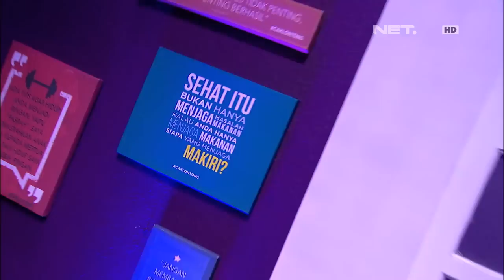Waktu Indonesia Bercanda - Mental Baja Dari Motivator Cak Lontong (1/5)